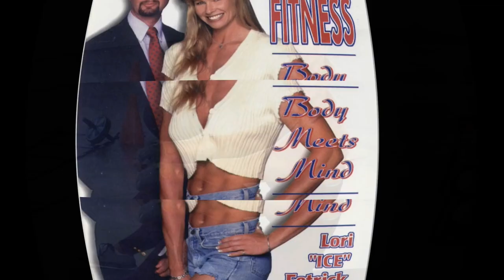Tower: From Wisconsin to California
In 1979, Steve Henneberry bought his first Muscle Fitness magazine and when he saw the cover, he thought, "What would it be like being Mr. America?”. A decade later, with discipline and hard work, he became Mr. America. He joined the American Gladiators at first to fill up for Turbo, who had a knee injury, but the crowd liked him so much that he ended up staying and becoming a household name.

Join Ice and Tower as they share how it was for Tower growing up and his journey to becoming Mr. America, what made him sell his gym in Wisconsin and move to California, what he ate as an American Gladiator, the experience of coming into an already established Gladiator Team and so much more.

In today’s episode, we are covering:
[00:02:46] Wanting to become Mr. America
[00:08:53] From Wisconsin to California
[00:11:25] The Gladiator Diet
[00:20:17] Coming into an established Gladiator Team
[00:37:23] Coolest things
[00:51:52] What's Tower up to today?